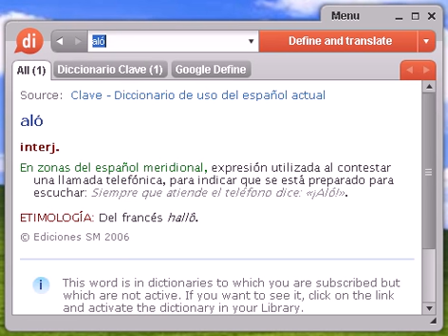Definición de aló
aló, diccionario, definición, significado, español, castellano, dixio